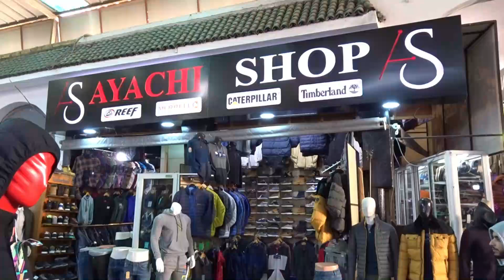أواخر سوق القريعة ملابس أصلية وأحذية Timberland Waterproof Original 2022+لأثمنة